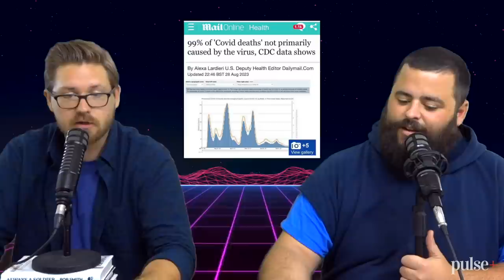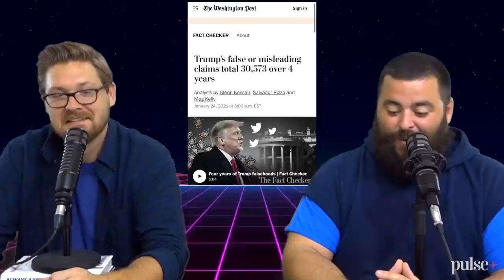MURDERED OVER SWEET & SOUR SAUCE? - EP 104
We are back after our little break with an absolute banger of an epi. Today on the show we go over some Burning Man conspiracies, we have a lot of people crying for no reason in Cringe of the Week, in Urban Decay someone got killed over sweet and sour sauce, we have some BRUTAL C0vid updates you won't want to miss, we made a vlog from our road trip that wasn't even funny, we picked up an old bad habit again, no one knows how to dry a dog, Miss America didn't give the award to a trans person finally, and we have a Big Tiddy Woodshop Teacher update that will make one of the hosts very sad. All this and more it's Fleccas Talks: The Podcast episode 104, ranked the best new podcast OF ALL TIME!

Guys, with all of the impending issues our country is facing (inflation, fuel prices, supply chain problems) is your family prepared? You need to make sure your family is READY which is why we partnered with My Patriot Supply to provide you with 3 MONTH EMERGENCY FOOD KITS!
$200 OFF WITH EVERY PURCHASE!

JOIN FLECCASTALKS.COM FOR BONUS LAND, Q+A'S, AND OUR RECENT INTERVIEW WITH JOHN DOYLE!
3 HOURS+ OF BONUS CONTENT LAST MONTH!

GUYS DOWNLOAD THE PULSE+ APP HERE!
GIVE US A FIVE STAR RATING!